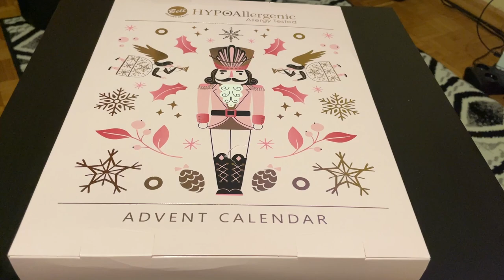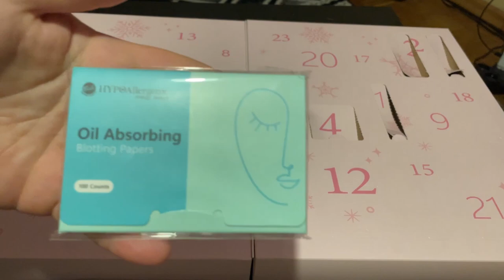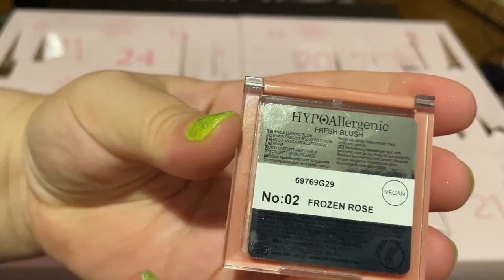OTWIERAM KALENDARZ ADWENTOWY BELL HYPOAllergenic 2023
Hejka 📸 Jak się podoba kolejny film? Co myślicie o zawartości kalendarza? Mnie jak co roku niczym on nie zaskoczył... Napiszcie mi swoje opinie na temat tego kalendarza chętnie poczytam 😁 Zachęcam was do zostawiania łapki w górę 👍🏻  i wciśnięcia przycisku subskrypcji👈🏻  jeśli jeszcze tego nie robicie aby nie ominął was żaden film!